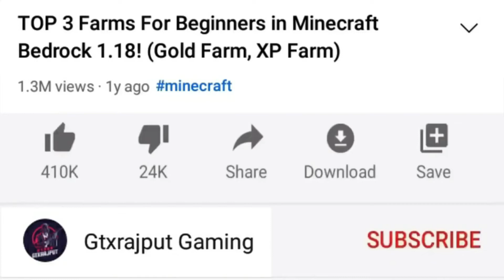VIRAL TIKTOK MINECRAFT HACKS THAT ACTUALLY WORKS | PART#1 | GTXRAJPUT GAMING